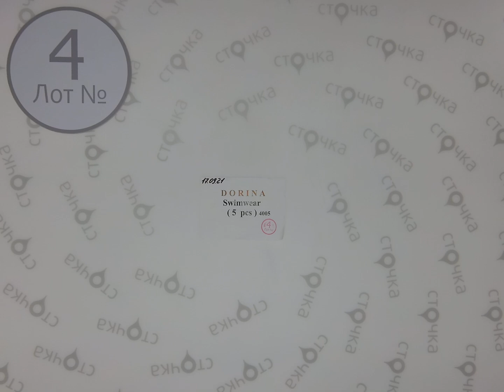DORINA Swimwear 4, Цена за шт : 8.5 евро, сток одежда оптом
DORINA Swimwear ( лот № 4 )
Купальники  (сток)
Страна: Италия
Сезон: Лето
Цена за ед.: 8.5 евро
Кол-во в мешке, шт.: 5
Цена за мешок: 42.5 евро